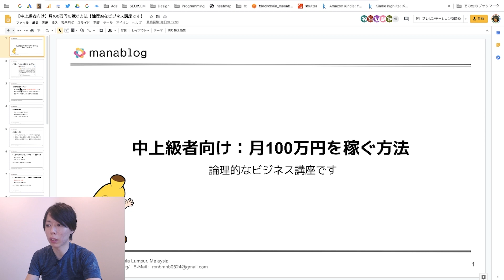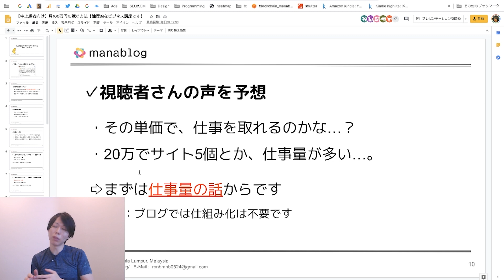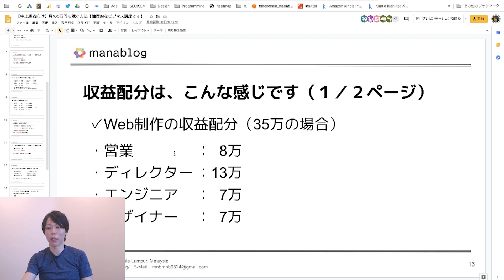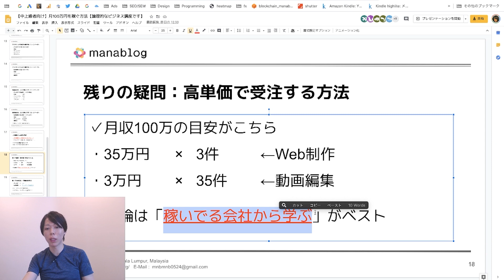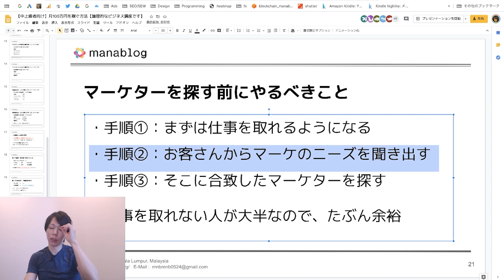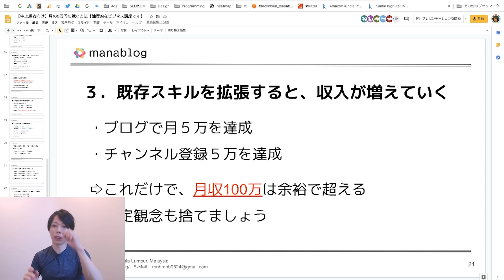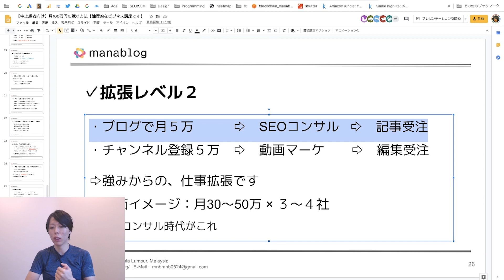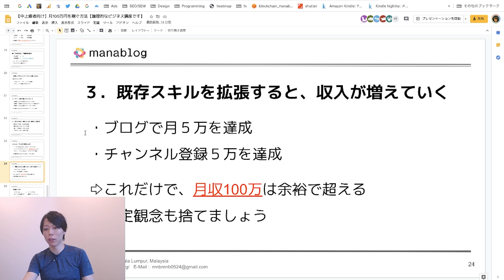【中上級者向け】月100万円を稼ぐ方法【論理的なビジネス講座です】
🔽セミナー資料がこちら

00:00 導入
00:53 動画を閲覧するメリット
01:20 動画の信頼性
02:02 動画の目次
02:17 月100万を稼ぐには2つのポイント理解が必要
02:29 月収100万を分解します
06:04 マクドナルド方式で仕組み化
10:01 高単価で受注する方法
14:24 マーケターの探しかた
17:38 収入の8割は結局の所｢営業力｣で決まる
20:28 既存スキルを拡張すると収入が増えていく事例
20:58 拡張レベル1
22:18 拡張レベル2
24:04 拡張レベル3
27:05 まとめ